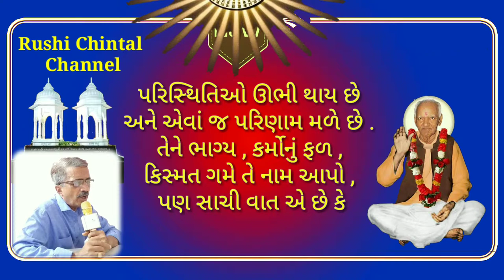સફળતાનો મૂળભૂત આધાર કયો છે ?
સમસ્યા - સફળતાનો મૂળભૂત આધાર કયો છે ?
shanti kunj
shantikunj darshan
rushi chintan gujarati
shantikunjvideo
shantikunj video
haridwar